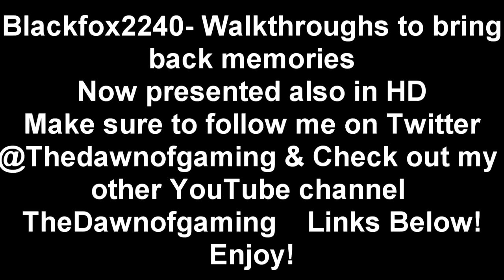Resident Evil 5 - Chapter 5-1 - Underground Garden (Ex. Facility) 2/2 - Walkthrough Part 20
Part 20 of the Walkthrough,Enjoy!
Chapter 5-1 - Underground Garden (Caves - Experimental Facility) 2/2
Character- Chris
System- Xbox 360
Difficulty- Normal
Solo

Resident Evil 5, known in Japan as Biohazard 5 (バイオハザード5 Baiohazādo Faibu?), is a survival horror third-person shooter video game developed and published by Capcom. The game is the seventh installment in the Resident Evil survival horror series, and was released on March 5, 2009 in Japan and on March 13, 2009[1][2] in North America and Europe for the PlayStation 3 and Xbox 360[3] and September 2009 for Microsoft Windows. The story of Resident Evil 5 revolves around Chris Redfield's and Sheva Alomar's investigation of a terrorist threat in Kijuju, a fictional town in Africa.Chris Redfield, a former STARS member and now part of the Bioterrorism Security Assessment Alliance (BSAA), is dispatched to Kijuju, Africa to work with Sheva Alomar to apprehend Ricardo Irving before he can sell a bio-organic weapon (BOW) on the black market. Upon arriving, they discover the locals have been converted by parasites into Majini, and that the members of the BSAA's Alpha team have been killed. Chris and Sheva are rescued by BSAA's Delta team, whose membership includes Sheva's mentor Josh Stone. In the data provided by Josh, Chris sees a photograph of Jill Valentine, his old partner, presumed dead after a confrontation with Albert Wesker. Chris, Sheva, and Delta team close in on Irving, but he manages to escape with the help of a hooded figure, leaving behind documents that lead Chris and Sheva to oil fields in the marshlands where Irving's deal is to occur. They soon discover this was a diversion created by Irving to allow the deal to take place. Chris and Sheva attempt to regroup with Delta team, but at the rendezvous, find the team slaughtered by a BOW; Sheva cannot find Josh among the bodies. Chris refuses to report to headquarters, revealing his determination to learn if Jill is still alive.